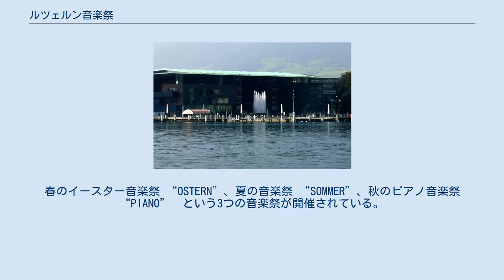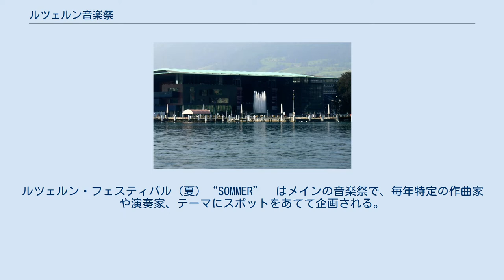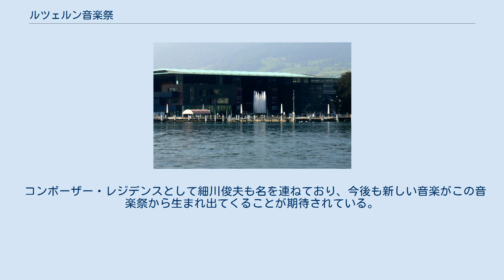ルツェルン音楽祭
ルツェルン・カルチャーコングレスセンター ルツェルン音楽祭（ルツェルンおんがくさい、Lucerne Festival）は、スイスのルツェルンにおいて、毎年行われる音楽祭である。
春のイースター音楽祭 “OSTERN”、夏の音楽祭 “SOMMER”、秋のピアノ音楽祭 “PIANO”　という3つの音楽祭が開催されている。
 ルツェルン音楽祭（ルツェルン・フェスティバル　Lucerne Fetival）は、スイス中央部の町、ルツェルンで開催される伝統の音楽祭で、中央スイス地方の主要都市、ルツェルンで開催される。
世界トップクラスのオーケストラ、指揮者、演奏家たちが集まり、年間で約10万人を越える観客が訪れる。
メイン会場はルツェルン湖畔の複合文化センター「ルツェルン・カルチャーコングレスセンター(KKL)」。
 ルツェルン・フェスティバル（イースター）“OSTERN”　は主に宗教音楽と交響曲が中心の音楽際で、毎年イースター（復活祭）の時期に行われる。
ルツェルン・フェスティバル（夏）“SOMMER”　はメインの音楽祭で、毎年特定の作曲家や演奏家、テーマにスポットをあてて企画される。
2003年よりクラウディオ・アバド指揮によるルツェルン・フェスティバル・オーケストラによるコンサートが開催されている。
ルツェルン・フェスティバル（ピアノ）“PIANO”　は鍵盤音楽に焦点を当てた音楽祭で、クラシックからジャズ、モダンなど、幅広いジャンルの有名ソリストや注目の若手ピアニストが登場する。
 中央スイス地方にあってワーグナーやラフマニノフが暮らしたルツェルン市は、1910年代から小さな音楽祭をおこなっていたが、ザルツブルクでの音楽祭が隆盛を極めることで衰退し、1920年頃には行われなくなってしまった。
ルツェルン市は、1933年に完成したコングレス・ハウスとそれに併設された音楽ホールを活用して、この風光明媚なルツェルンでの音楽祭開催を目指し、以前から接触をしていたアドルフ・ブッシュに相談をしていた。
 この音楽祭が実現に至るのは、皮肉にも1938年4月に行われたナチスによるオーストリア併合がきっかけであった。
ナチスのこの暴挙によってザルツブルク音楽祭を閉め出された音楽家たちを集めて音楽祭を開催すべく、ブッシュにルツェルン市がもちかけ、ブッシュの要請に応えたトスカニーニをはじめとする音楽家たちによって1938年に第1回の国際音楽祭が開催された。
 湖に突き出たトリブシェンの岬にはワーグナーが長く住んだ館がある。
現在では1階がワーグナー博物館、2階が楽器博物館となっている。
ここではかつて『ジークフリート牧歌』がコジマの誕生日のプレゼントとして作曲され、その初演が行われた邸である。
故に、音楽祭の最初のガラ・コンサートの会場に、このトリブシェンの旧ワーグナー邸の前の広場が選ばれた。
 1938年の第1回の国際音楽祭では、スイス・ロマンド管弦楽団、チューリッヒ・トーンハレ管弦楽団、バーゼル交響楽団などスイスのオーケストラから優秀な演奏家を集め、トスカニーニと友人、ポーロ、あるいはブッシュ弦楽四重奏団の面々が弦の各セクションのトップに座った特別編成のオーケストラが、アルトゥーロ・トスカニーニの指揮の下、最初の楽音を奏でたのである。
 翌1939年には、ワーグナーの娘たちも招待されたトリブシェンの家で、かつてコジマの誕生日の日と同じ、1階から2階に続く階段に陣取った演奏家たちと、1階と2階の小さな踊り場から指揮するトスカニーニによって、2回目のコンサートで『ジークフリート牧歌』が演奏された。
 音楽祭には当時、スイスのルガーノに住んでいたブルーノ・ワルターやホロヴィッツ、ルツェルン湖畔にセナール荘という家があったラフマニノフやエトヴィン・フィッシャーなどが招かれ、盛大に行われたが、第3回となるはずの1940年は戦争勃発により中止となる。
 だが、関係者の努力によって翌1941年にヴィクトル・デ・サバタとミラノ・スカラ座のオーケストラによるコンサートが行われ、音楽祭が開催され、1944年にはフルトヴェングラーが招かれる。
 フルトヴェングラーは1945年のドイツの敗戦後にナチスへの協力を疑われ、1947年4月まで演奏が禁止されたが、1947年の8月には再びルツェルンに登場し、亡くなるまで毎年来演している。
晩年の1954年にはフィルハーモニア管弦楽団とベートーヴェンの第九を演奏し、これが放送用に録音...